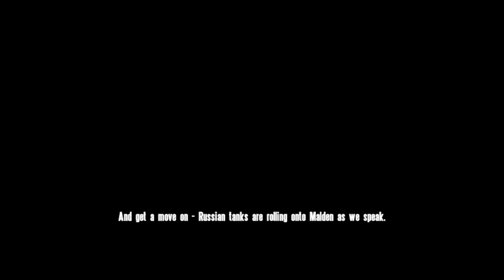Operace Flashpoint: Cold War Crisis | 4K 60p | No comment: Part 6 / Nekomentováno: 6.díl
Video 0:00
Tank training / Tankový výcvik 1:37 poručík Robert Hammer
Help to Dourdan / Pomoc Dourdanu 6:40
Battle of Houdan / Bitva o Houdan 15:58
Attack on Soviet fortification / Útok na sovětské opevnění 24:57
Video - La Trinite Military Camp / Vojenský tábor La Trinite 31:12
Interdiction / Úklidová četa  32:19 major James Gastovski
Spearhead / Hraniční zóna 38:30 poručík Robert Hammer